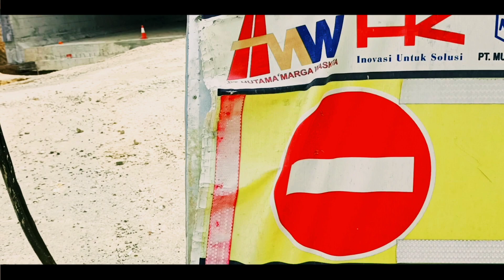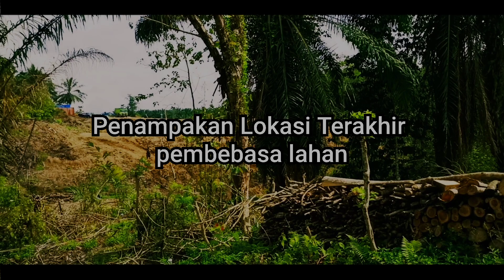Pembangunan Tol Tebing Tinggi Siantar,Telah Sampai Di Kota Siantar. Sejarah Baru Akan Dimulai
Horas gaes, di video kali ini ParEdang-Edang mau menunjukkan Pembangunan jalan tol Tebing Tinggi-Siantar yang telah sampai di kota Pematangsiantar, kita tentu bangga, karenw sejarah baru akan terjadi, Kota kita, Pematangsiantar akan memiliki jalan tol.
Seperti apa videonya??
Seperti apa pendapat kalian, tulis di kolom komentar ya...